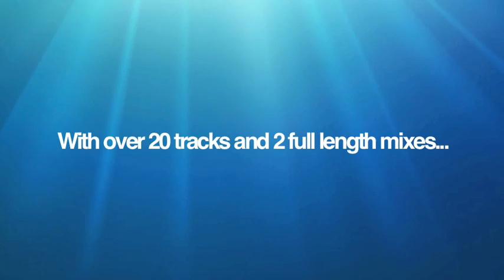Toolroom Records Ibiza Chill 2011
Toolroom Records complete their Ibiza album collection with Ibiza Chill 2011, this years essential chill out compilation. With over 20 tracks and 2 full length mixes this is the perfect accompaniment to sun drenched days and tranquil nights.

'Blissed Out' offers a totally chilled selection with new and exclusive remixes of Toolroom classics 'Breakwater' by Funkagenda and Tiesto & Mark Knight's 'Beautiful World', alongside euphoric moments from Ad Brown, Atrium, Adam Shaw and Kim Fai's award winning chill out anthem 'Pass A Roach'.

'Sun Kissed' takes on a slightly up tempo approach with soulful grooves from Mark Knight & Funkagenda's 'Average House Band', Chris Coco's 'Harmonica Track' and Tom Middleton's tried and tested 'Juscan', culminating in the perfect sunset moments with tracks from Faithless, Rocco and Funkagenda's melodic reworking of 'Colombian Soul'.